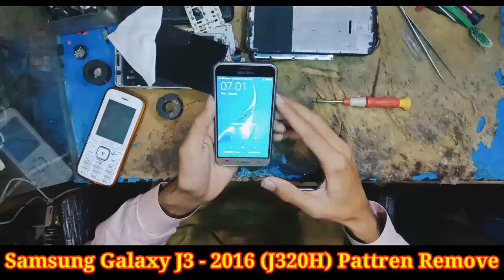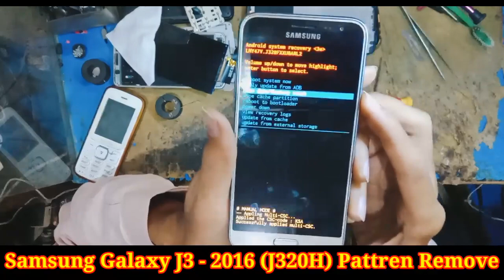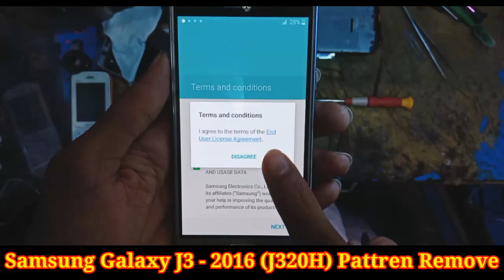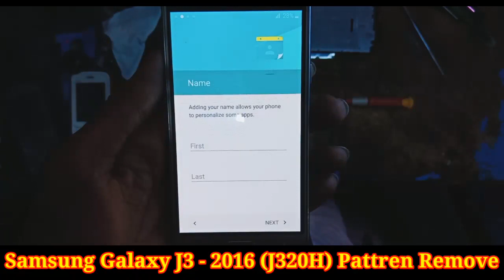How To Reset Samsung Galaxy J320 | Samsung Galaxy J3 (6) J320f Hard Reset